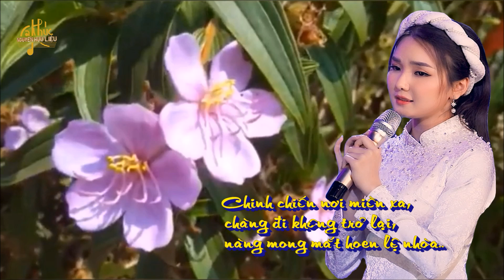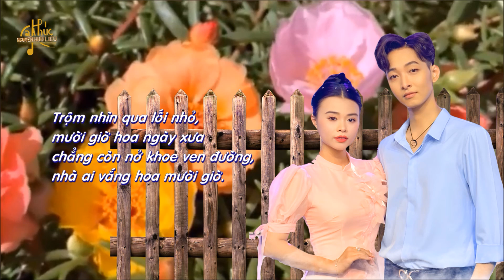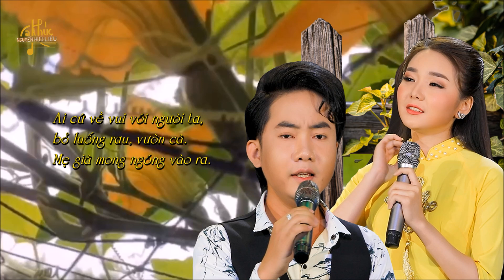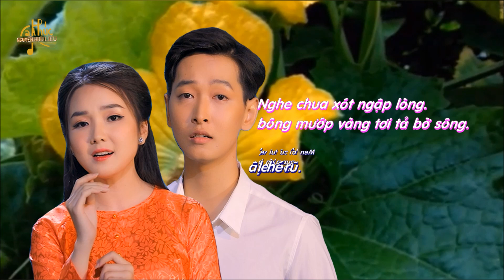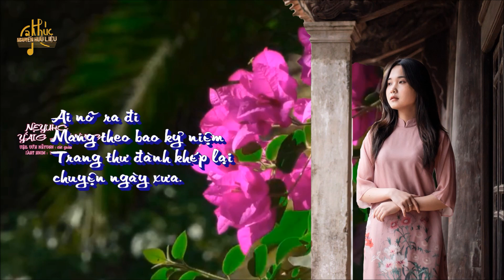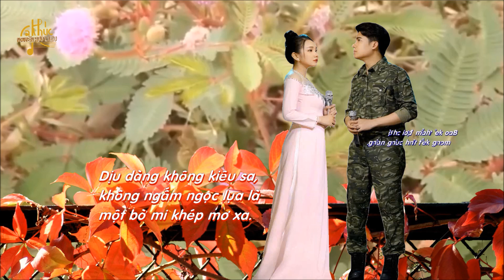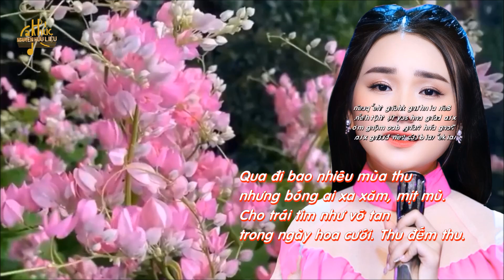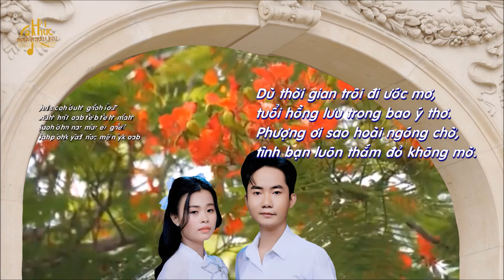TUYỂN TẬP 10 SẮC HOA 10 CÂU CHUYỆN TÌNH - Nhạc Bolero trữ tình dân ca - song ca st mới hay nhất.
TUYỂN TẬP 10 SẮC HOA 10 CÂU CHUYỆN TÌNH
Tác giả : Nguyễn Hữu Liệu
List bài hát:
00:00:00  1. CHUYỆN LOÀI HOA MUA TÍM (Ngọc Trân)
00:07:10  2. CHUYỆN HOA MƯỜI GIỜ (Kha Duy - Xuân Thuyên)
00:12:13  3. CHUYỆN GIÀN BÔNG BÍ (Hồ Huỳnh Đức - Ngọc Trân)
00:18:14  4. CHUYỆN GIÀN BÔNG MƯỚP (Kha Duy - Ngọc Trân)
00:24:07  5. CHUYỆN GIÀN HOA GIẤY (Minh Thái)
00:29:32  6. CHUYỆN LOÀI HOA LỤC BÌNH (Kha Duy - Ngọc Trân)
00:35:12  7. CHUYỆN LOÀI HOA TRINH NỮ  (Đức Anh - Ngọc Trân)
00:40:17  8. SẦU ĐÂU NHỚ BẬU  (Kha Duy - Xuân Thuyên)
00:46:40  9. CHUYỆN TÌNH HAI SẮC HOA TI GÔN  (Ngọc Trân)
00:51:59  10. TUỔI HỒNG PHƯỢNG ĐỎ (Hồ Huỳnh Đức - Xuân Thuyên)